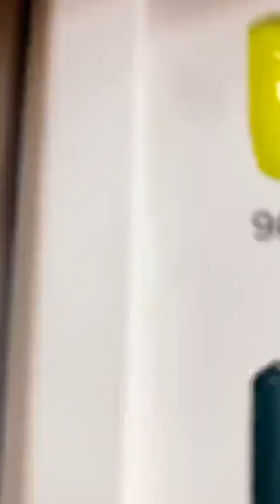Мария Кохно в прямом эфире 02.07.2020. (часть 1)